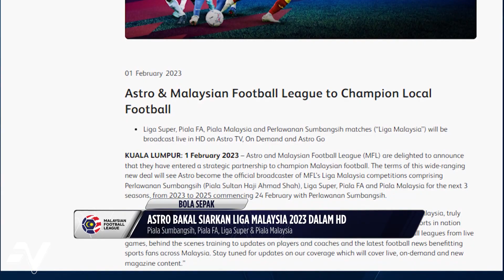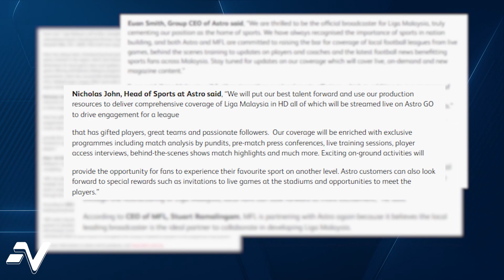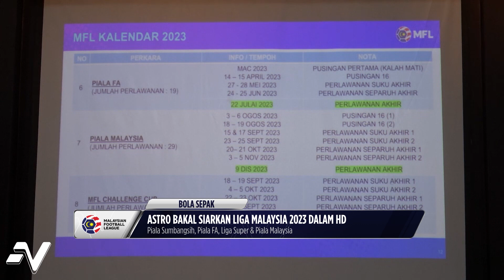Astro SAH RAKAN PENYIAR RASMI Liga Malaysia 2023 | Nadi Arena